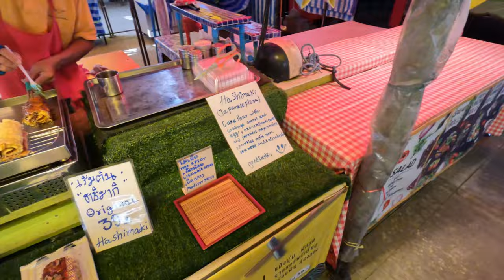Street Food in Krabi Town, Thailand 2022 vlog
Moving from Koh Lanta to Krabi Town and hitting the streets for street food orgy. Join me in my new adventures in Southeast Asia., Thailand. Join my backpacking trip thru Thailand in 2022 and see how amazing Thailand is.
Most of us have this lifelong dream of travelling the world, seeing and experiencing exotic cultures and finding or rediscovering our true selves. But most of us are usually scared of making this life-changing decision of fulfilling this dream.
So join me in my travels and maybe also you will get inspired to change your life.

Long travelling adventures don't have to be expensive, they can be done on a budget.